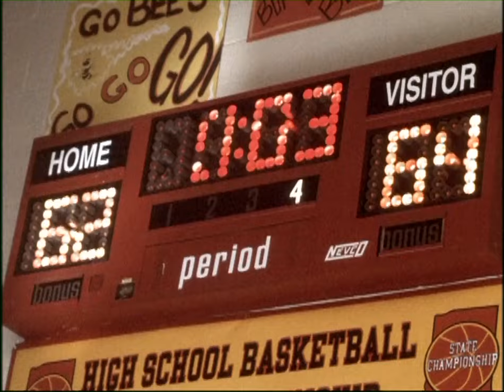E*TRADE - Basketball (2000, USA)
Directed by Bryan Buckley at Hungry Man.